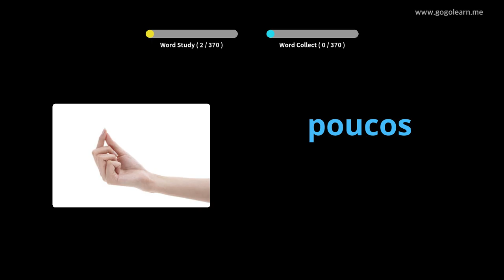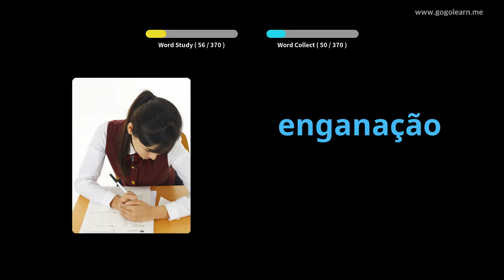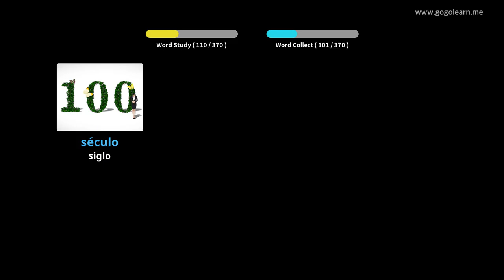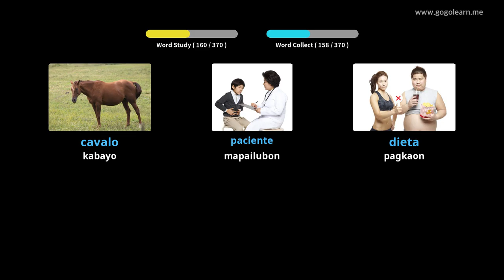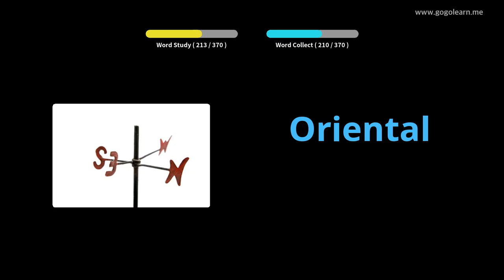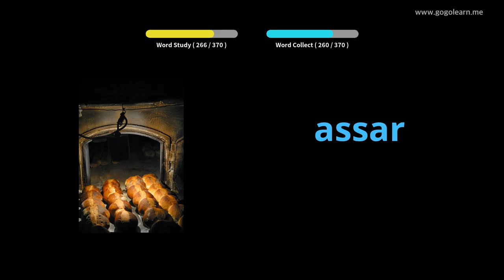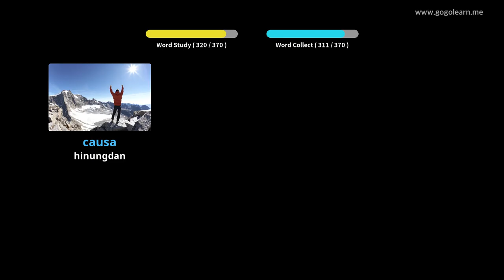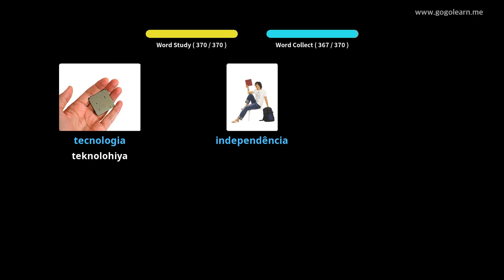Portuguese nga Bokabularyo sa Secondary School 2 | Golearn